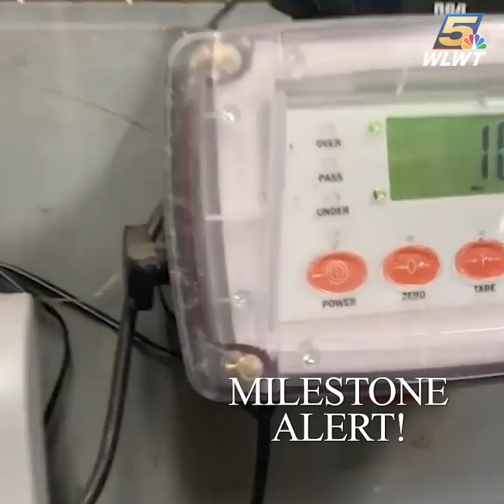Fiona officially weighs 1,000 pounds